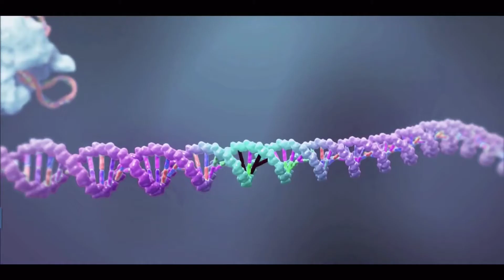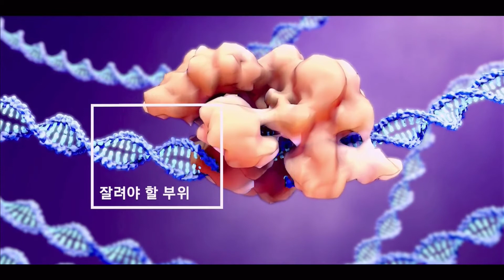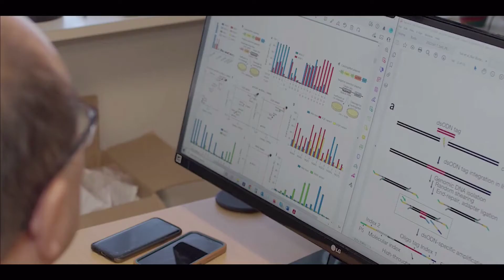2022 삼성호암의학상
2022 삼성호암의학상 수상자 키스 정
(미국 하버드의대 교수)